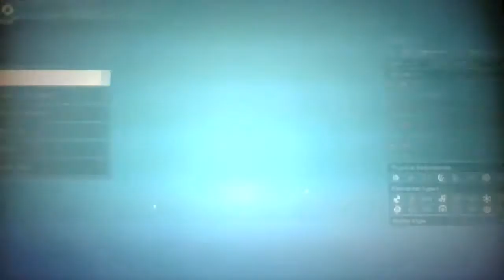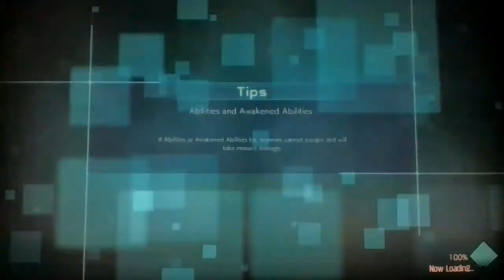I MAKE AVATAR INTO GUTS FROM BERSERK FOR MEMORABLE OF KENTARO MUIRA 😢 RIP